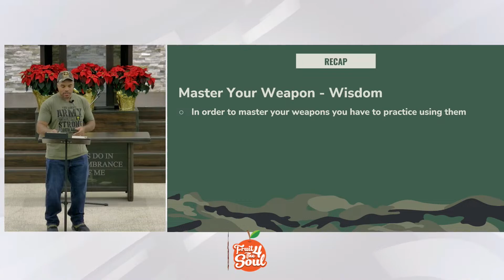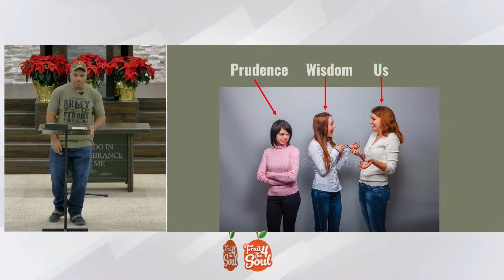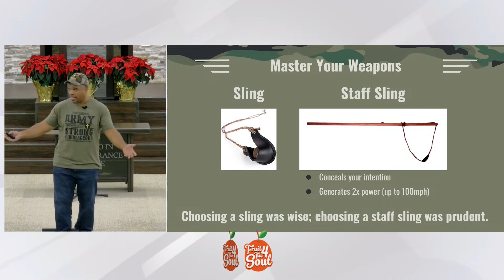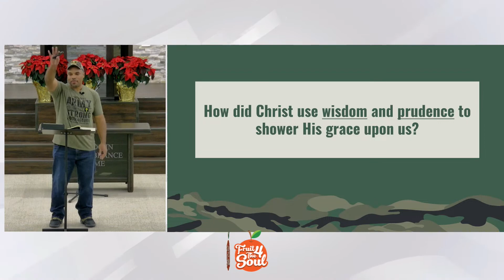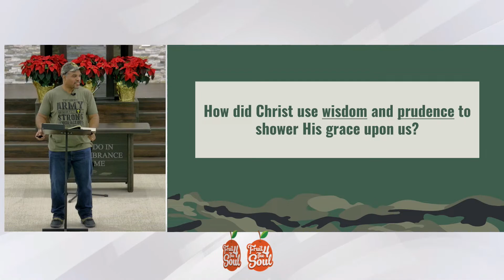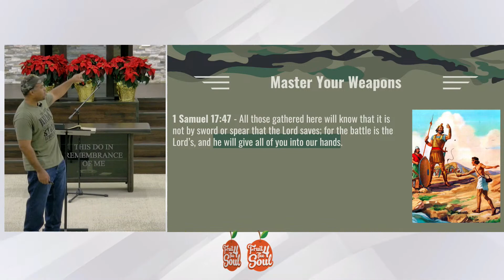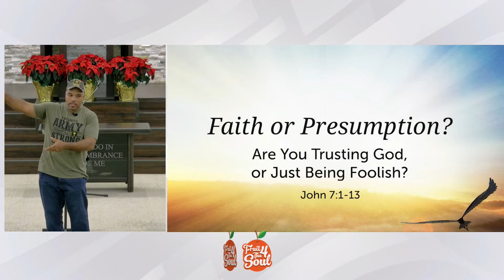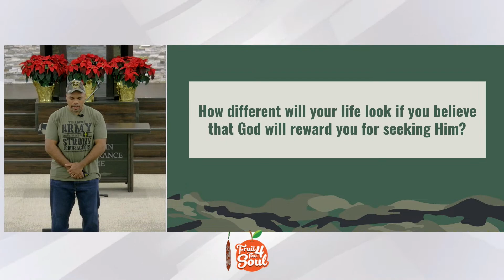Preparing for Spiritual Warfare - Lesson 8, Pt. 2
War is serious business, and whether we realize it or not, every day we engage in spiritual battles. In order to fight effectively we must understand the art of spiritual warfare. During this class we will explore how to be effective soldiers for Christ by examining what the Bible has to say about fighting spiritual battles. We will glean principles from the book The Art of War and find Biblical parallels that will prepare us to be victorious while serving in The Lord’s army. The Bible teaches us that Christ has already proclaimed victory and that we can claim it as well if we are willing to endure until the end. Victory is ours, but the enemy is relentless. Are you prepared for battle?